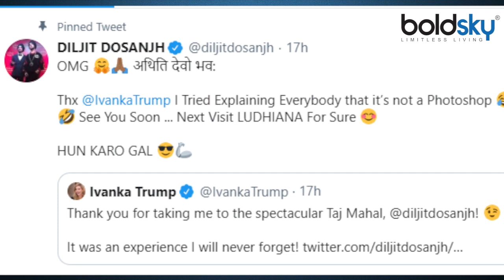Diljit Dosanjh के Ivanka Trump के साथ Edited Meme पर Ivanka ने दिया मजेदार जवाब; viral Video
Punjabi singer and actor Diljit Dosanjh uploaded an edited photo with Ivanka on social media. In this, he is seen in the Taj Mahal with Ivanka. However, Ivanka also responded in a funny manner to this photo posted on social media. He wrote, "Thank you for taking me to the magnificent Taj Mahal. It was an experience that I can never forget.

पंजाबी गायक और अभिनेता दिलजीत दोसांझ ने इवांका के साथ एक एडिटेड फोटो सोशल मीडिया पर अपलोड कर दी। इसमें वह ताजमहल में इवांका के साथ दिखाई दे रहे हैं। हालांकि, इवांका ने सोशल मीडिया पर पोस्ट की गई इस फोटो का जवाब भी मजाकिया अंदाज में ही दिया। उन्होंने लिखा, ''मुझे शानदार ताजमहल ले जाने के लिए धन्यवाद। यह एक ऐसा अनुभव था, जिसे मैं कभी नहीं भूल सकती।